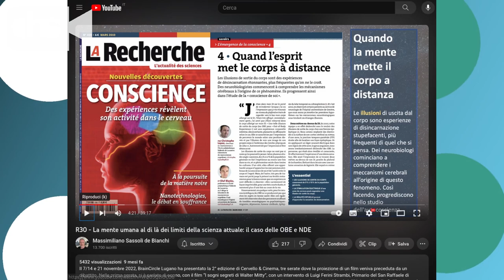Parliamo del progetto "Il Dio Cane"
scene violente.
Fonte:
Sito web:
ATTENZIONE!
LA MIA ATTREZZATURA:
LA CAMERA:
LO SPALLACCIO:
IL GIMBAL:
LA LUCE
LETE PREFERITA:
DRONE:
FONDALI:
CAGE:
ABBIGLIAMENTO CHS:
MAGLIA SNAKE CHS:
MUSICHE:
Lost Frontier
Controlled Chaos:
Audionautix è l’autore di brani concessi in uso tramite licenza Creative Commons Attribuzione 4.0.